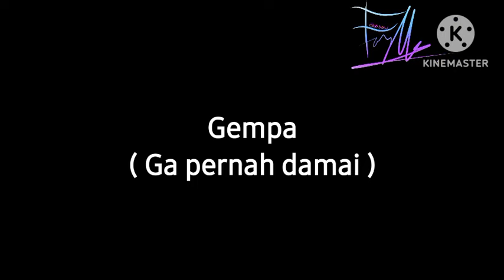Ketika para BoEl bangunin saudaranya Sahur ll Gacha parody special ramadhan ll BoEl Siblings AU byme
Character
- Halilintar
- Taufan
- Gempa
- Blaze
- Ais
- Thorn
- Solar
- Lunar

Apk used
- Gacha club
- Kinemaster
- Ibis paint x
- Capcut
- Google
- Galery

Warning
- Jangan di anggap serius
- Boboiboy hanya milik Monsta, Saya hanya meminjam nya
- Hanya karangan
- No copy full oc yang ada di dalam vidio
- No copy vidio/Reupload vidio
- Jika terinspirasi mohon beri Ib
Kalo gak tau ib
ib itu singkatan dari Inspired By: idk (i dont know)

Bye bye-!
Cilub bak-!